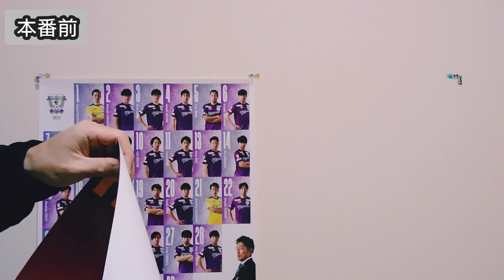ホームでは相手がタレント軍団だろうと負けられない！！ 激闘！！ 藤枝MYFC vs FC岐阜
2022/5/4 ゴールデンウィーク真っ最中の藤枝総合運動公園サッカー場で藤枝MYFCvsFC岐阜の試合を現地観戦してきた際の動画になります。ご存じの方も多いと思いますが、後半45分だけで両チーム合わせて7点が入る激戦となりました。ハラハラドキドキの展開。臨場感が伝わればいいかと思います。大勢のFC岐阜サポーターの方々。遠いところから応援に藤枝へ来ていただきありがとうございました。藤枝MYFCサポーターも負けじと応援に力が入りました。そして藤枝MYFC水野泰輔選手。誕生日おめでとうございます。これからも応援します。皆様よろしければご視聴宜しくお願いします。最後まで読んでいただきありがとうございます。また改めて感謝動画アップします。